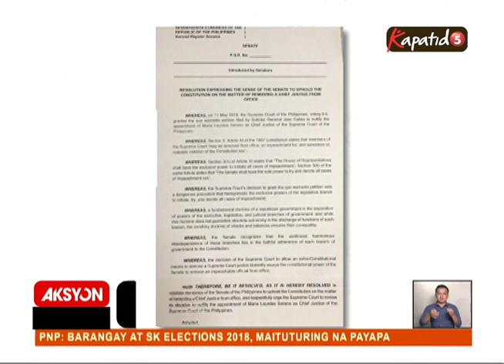AKSYON PRIME - Quo Warranto decision, nilalabag ng konstitusyon?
Resolution vs Quo Warranto decision ng SC, hinahanda na ng Senate Minoority